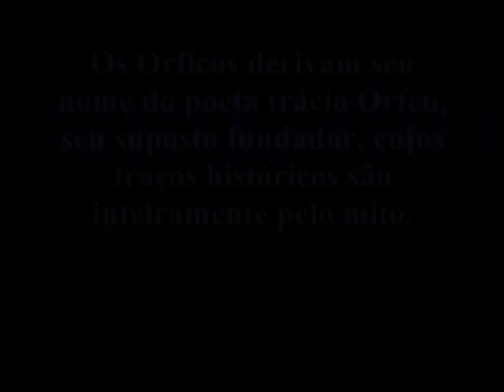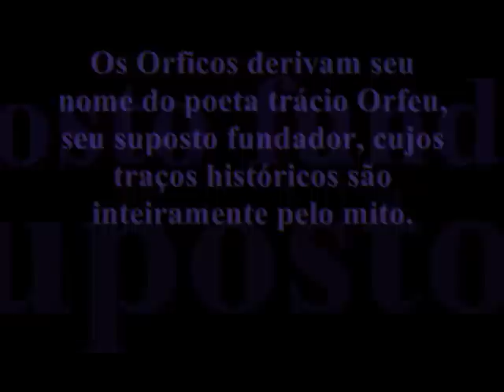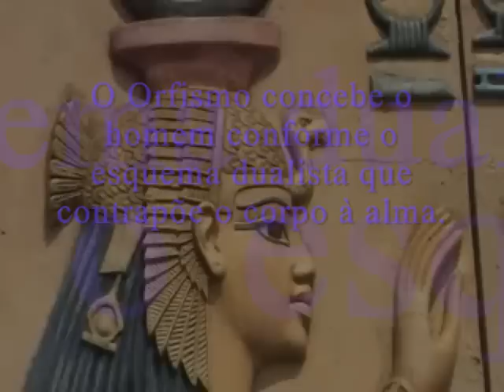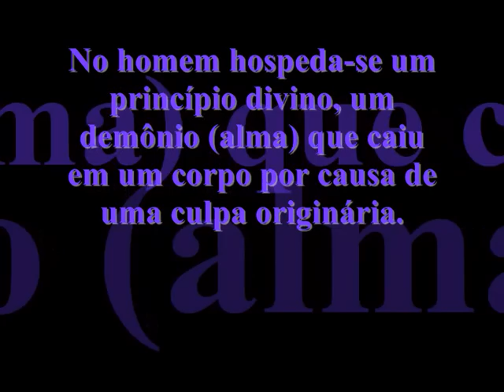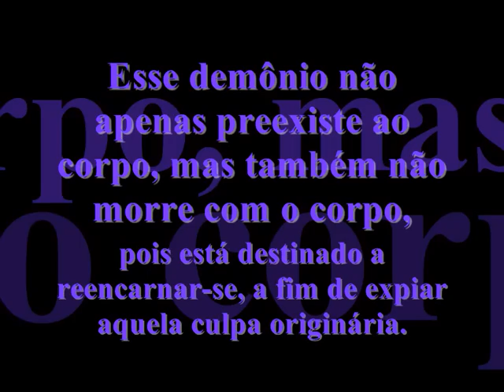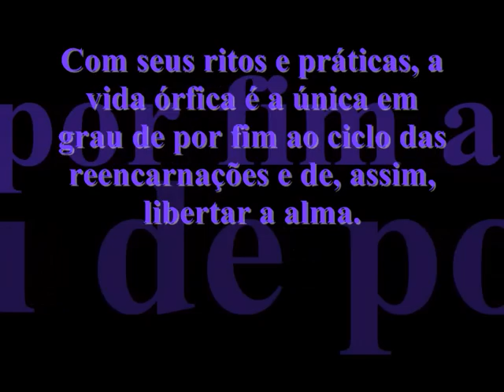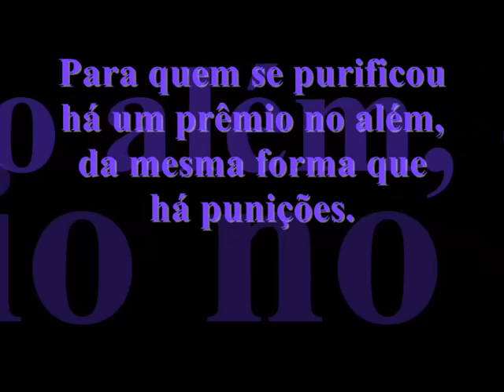Filosofia01 Aula030 Orfismo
O Orfismo era uma religião de mistérios no antigo mundo grego, difundido a partir dos séculos VII e VI a.C. Seu fundador teria sido o poeta Orfeu, que desceu ao Hades e retornou. Caracterizava as almas humanas como divinas e imortais, mas condenadas a viver (por um período) em um círculo penoso de sucessivas encarnações através da metempsicose ou transmigração de almas.